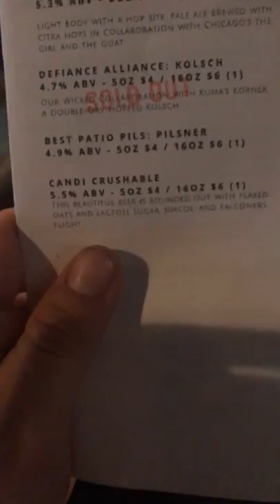Graeginator at 18th Street Brewery in Downtown Hammond, IN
Located next door to Hammond Police Department On Oakley Avenue. Must visit. 18th Street Brewery in Downtown Hammond Indiana.